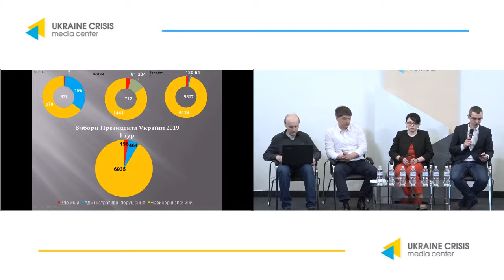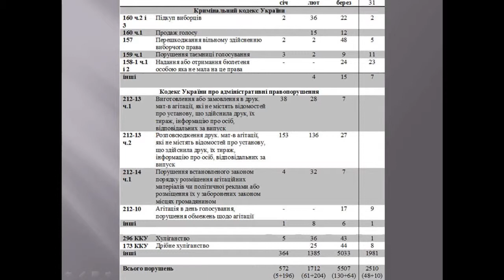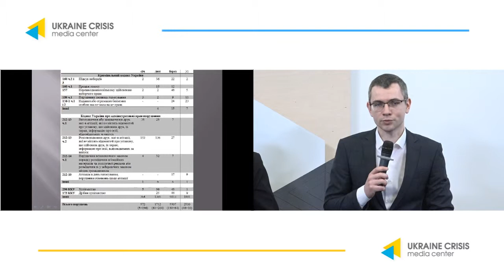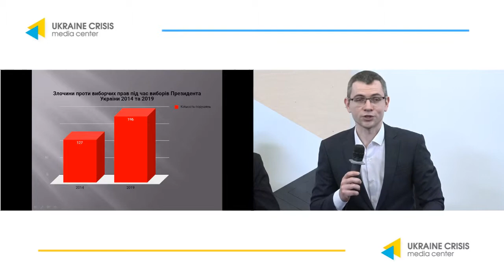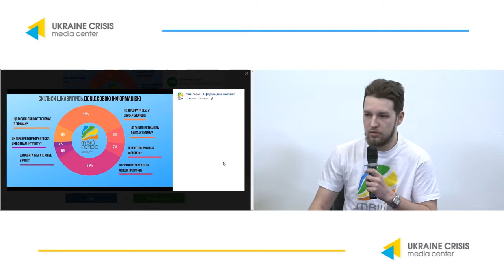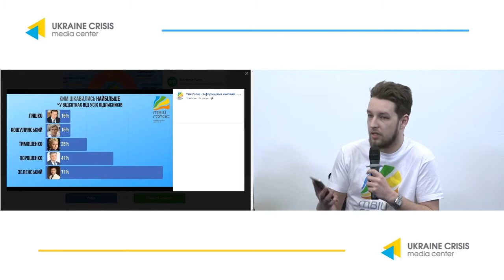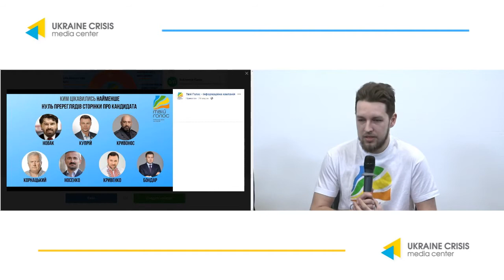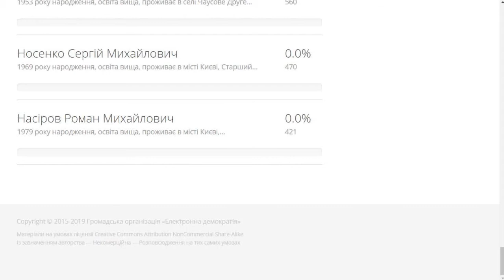Legitimate choice? Violations, falsifications, education: society in action? UCMC 01.04.2019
Topic: “Legitimate choice? Violations, falsifications, education: society in action?”
Lev Levytsky, coordinator of information campaign “Your Voice”
Taras Boiko, coordinator of the project “Network of active citizens SPILNO”
Andriy Sharaskin, coordinator of the civil platform “Protect your voice”
Violeta Moskalu, founder of the GlobalUkraine movement
Ihor Markov, political expert, sociologist